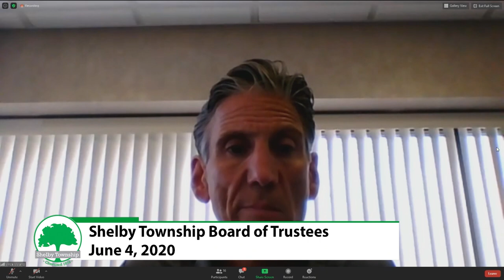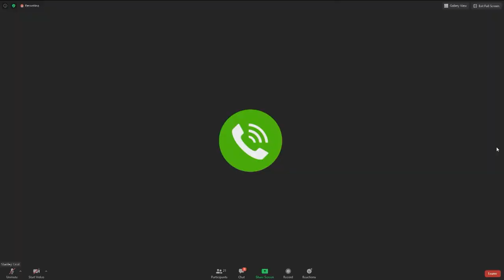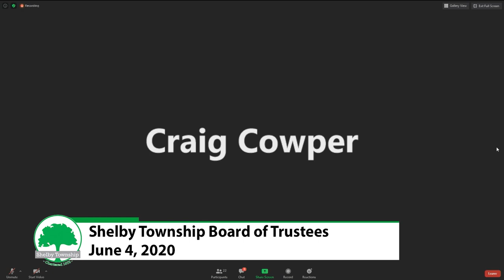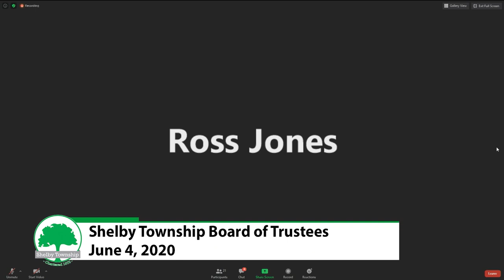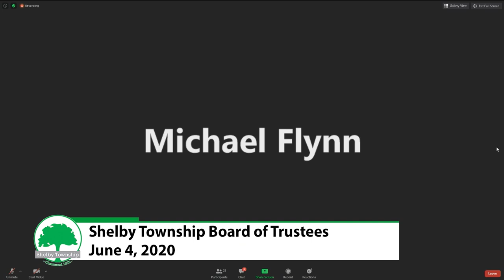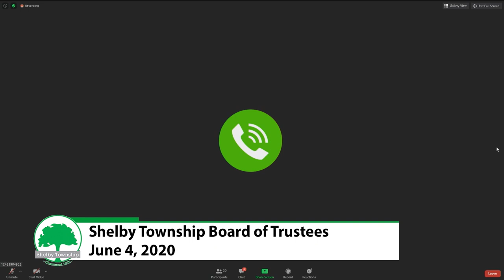Shelby Township Board of Trustees Meeting - June 4, 2020